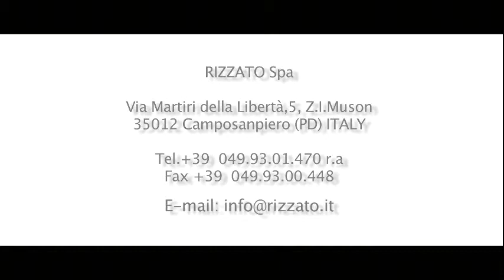Rizzato: saldatura - welding - Schweißen